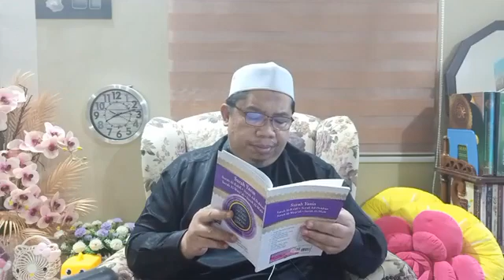YASIN DAH TAHLIL - Ustaz Rahim Nasir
Ustaz Rahim Nasir

YASIN DAH TAHLIL

Silakan share sebaiknya